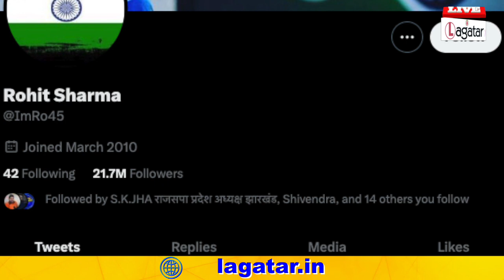धोनी , सलमान, विराट, राहुल गांधी, CM योगी समेत कई हस्तियों के Twitter अकाउंट से हट गए ब्लू टिक?